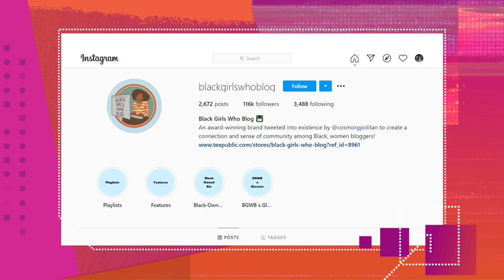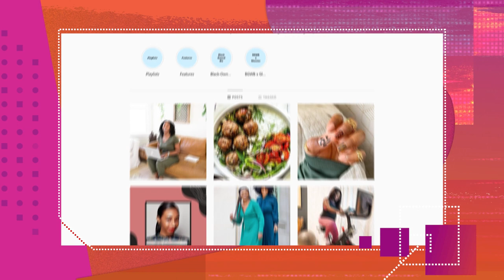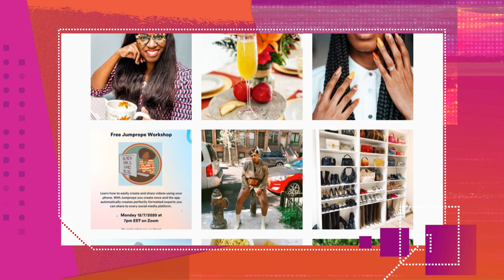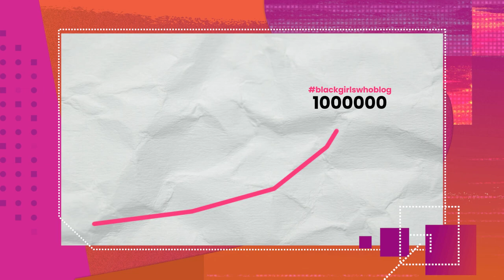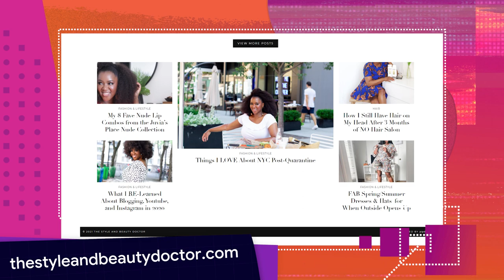Building A Community With Morgan Pitts From BlackGirlsWhoBlog - Creator Spotlight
Welcome back to Creator Spotlight, a show where we sit and chat with today’s top Web Creators to see what it takes to thrive online. On today’s episode, Justin is joined by Morgan Pitts, the founder of Black Girls Who Blog.